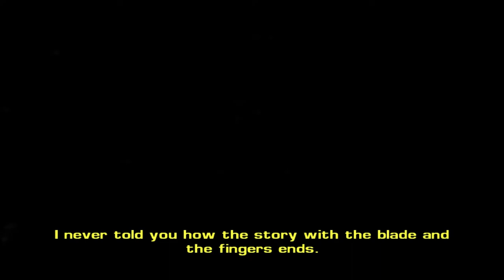Driv3r - Mission.#16 - Booby Trap (60 FPS)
-Resolution : 1360x768 in Driv3r

      **Download Link**

      **Download Link**